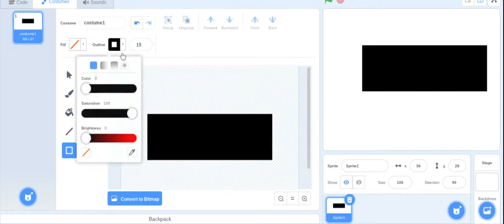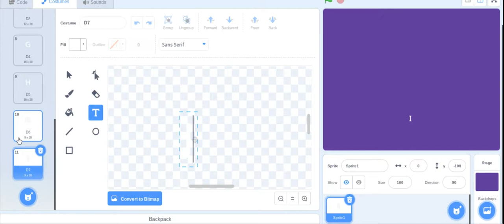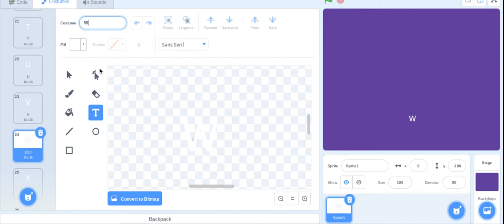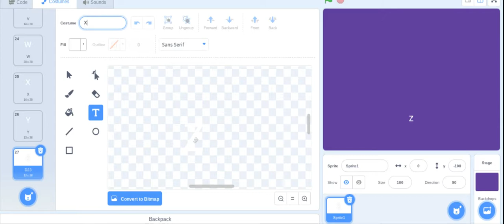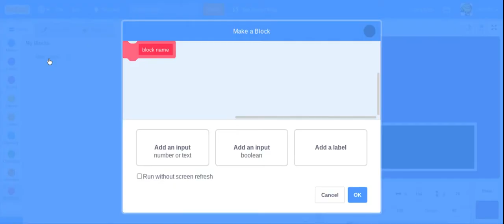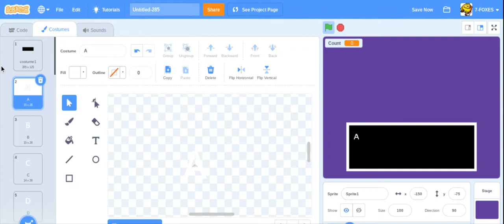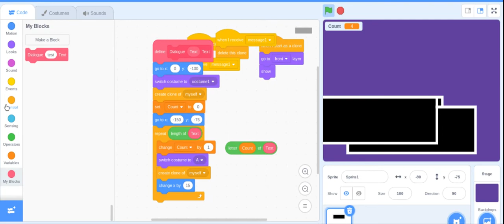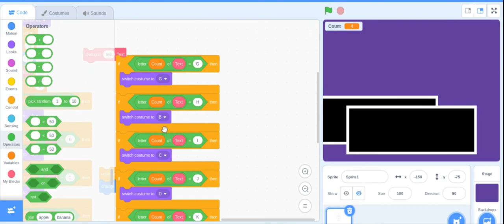Trying to make a dialogue system on Scratch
I use this website